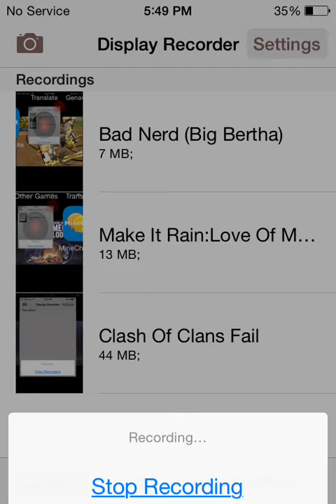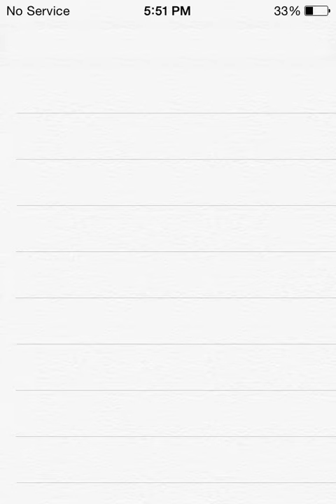Five Nights At Freddy's Gameplay (Phone Version)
Five Nights At Freddy's Gameplay Yes...This Game Is Popular! This Game Cost $3.00 The Game Is Here Iphone The Game Is Here Android